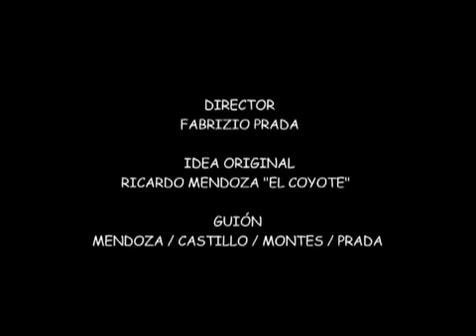COMO NO TE VOY A QUERER - COMIJOCOSOS.mp4